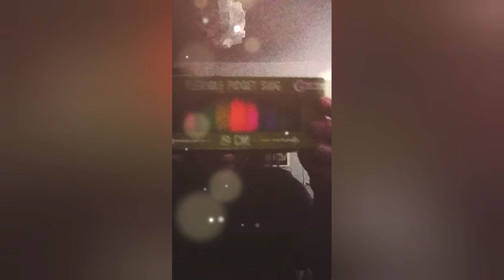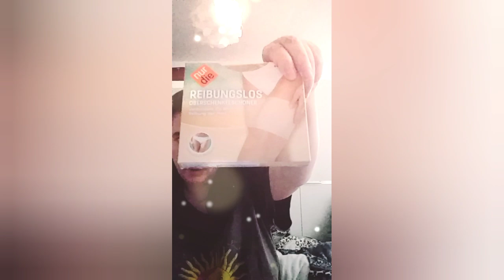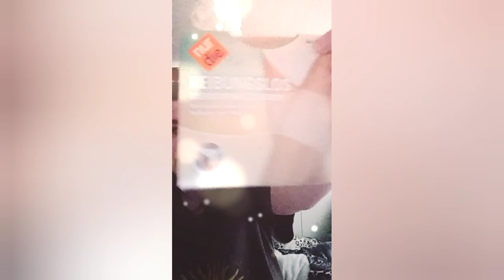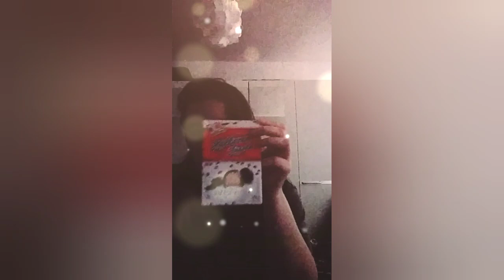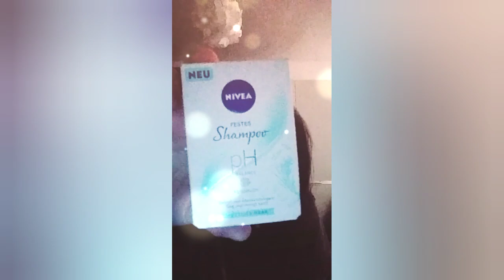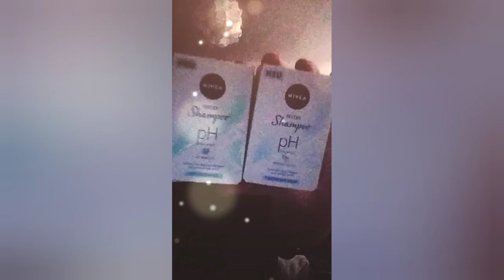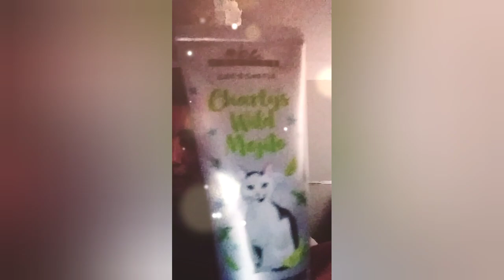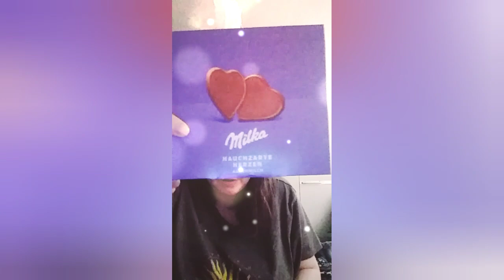❤ Asmr auf Deutsch * relaxing Haul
Hey meine lieben Zauberwesen 💙❤ Ich wünsche euch eine entspannte Zeit. Relax Relax Relax .

Bleibt gesund und passt auf euch auf. Eure Ina. ❤🕊☘